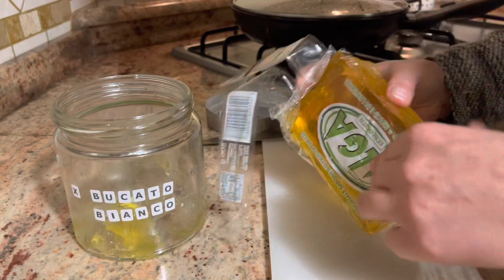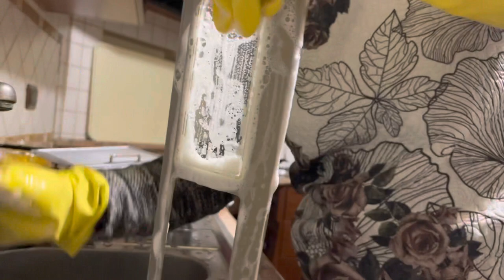Pulire cucinare poi pulire di nuovo 😅| CLEAN & COOK with me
Ciao a tutti per me è venerdì sera. Come tante altre sere cucino e pulisco. Ho pulito tutto con alga è mi piace molto perché sgrassa bene. Spero che vi piace il video è ci vediamo la prossima volta. Vi mando un abbraccio 🫂.
Ps. Messaggi maleducati saranno cancellati. Bisogna essere educati è rispettare me è i miei iscritti 😘